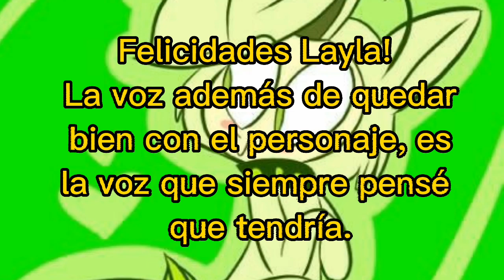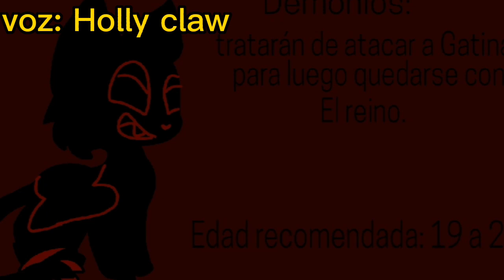GANADORES DE LAS AUDICIONES!!💞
Aquí los canales de los ganadores por si quieren pasar y dejar su suscripción!

muchas gracias a todos los que participaron, la verdad estuve como 2 o 3 días tratando de elegir ya que todas quedaban bien con los personajes!!!